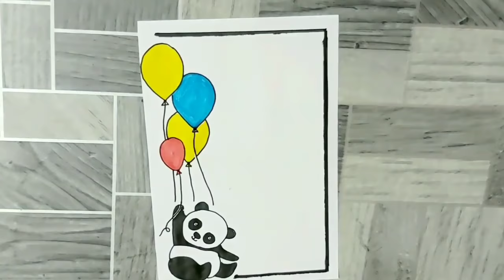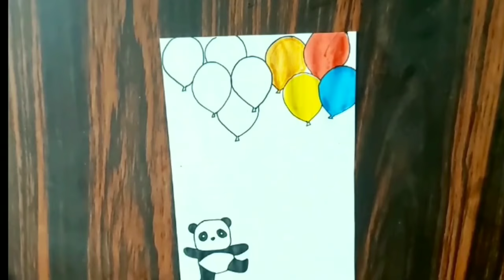cute panda borders / project designs / front page designs